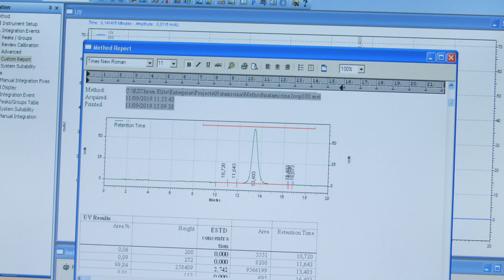LABORATORI - Latteria Soresina racconta